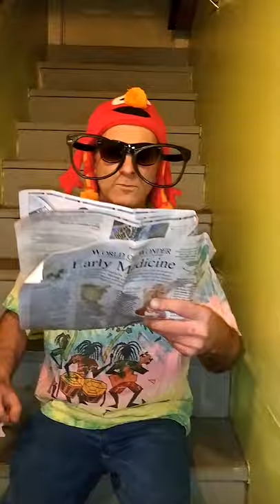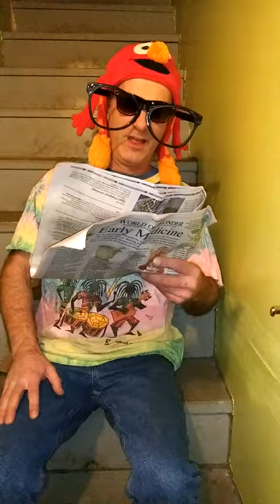Corona parody to Elvira by the Oak Ridge Boys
Bob at the Bar sings "Corona." From the radio show and Facebook group "Off the Record with DJ Darren"